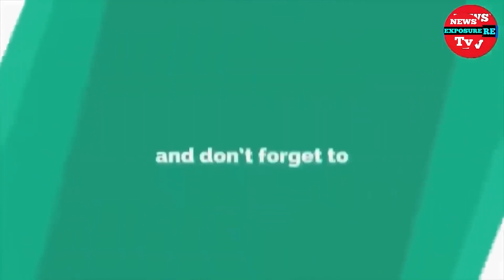জন্মদিনে উপহার পাওয়া কেক খেয়ে মোটা হয়ে গেছে দীঘি, বললেন নিজেই